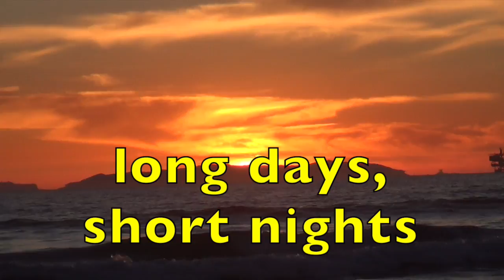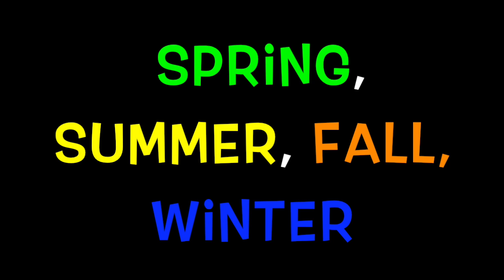FOUR SEASONS for KIDS - Preschool, K-2 - Learn English - SPRING/SUMMER/WINTER/FALL or AUTUMN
Kids learn the four seasons: winter, spring, summer, and fall or autumn. Children are introduced to vocabulary that is associated with a certain season.  An educational science lesson for preschoolers, and K-2 at school or homeschooling.